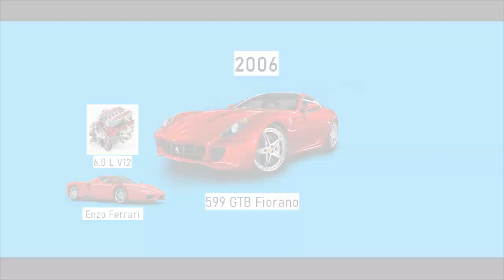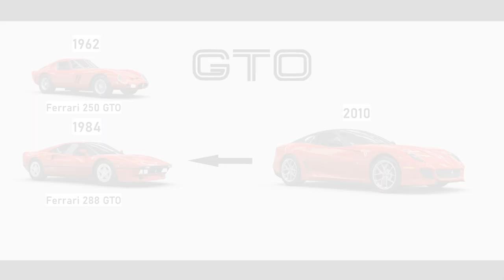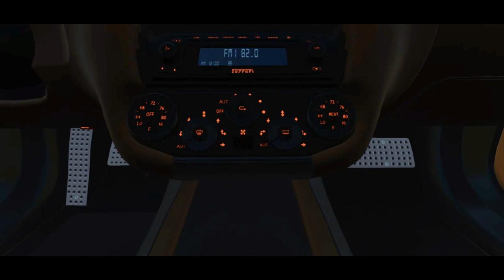Ferrari 599 GTO Review | Limited Production Rare Monster!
Today I take you on a review tour of the Ferrari 599 GTO. This Ferrari was the most powerful Ferrari road car and still beats one of the best-sounding supercars of all time today. The 599 GTO is the definition of what the Ferrari should be.

Video Game Footage (Includes Real-Life Footage)
Game: Forza Motorsport 7
            Assetto Corsa